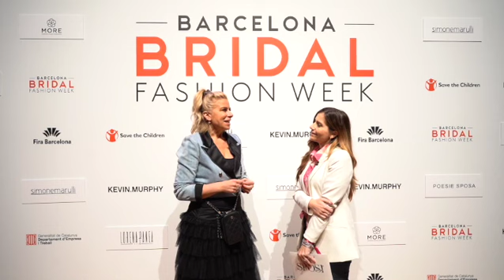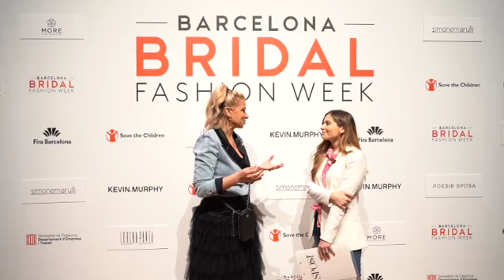Intervista ad Ester Maria Laruccia, direttrice della Barcelona Bridal Fashion Week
La nostra direttrice Paola Pizzo intervista Ester Maria Laruccia, direttrice della Barcelona Bridal Fashion Week.

Un bilancio della manifestazione nata con l'obiettivo di dare un nuovo slancio al settore moda sposa.

Video Michele Dell'Utri